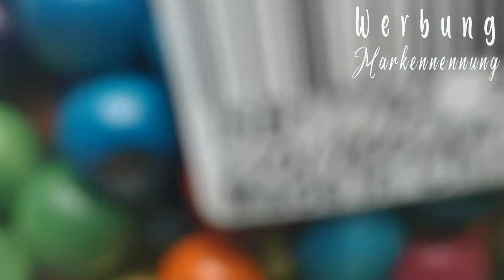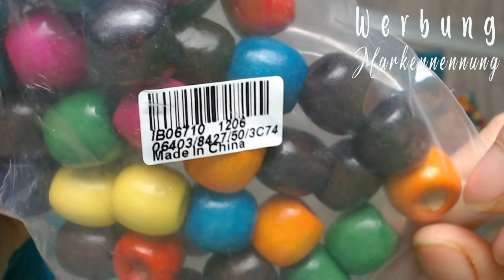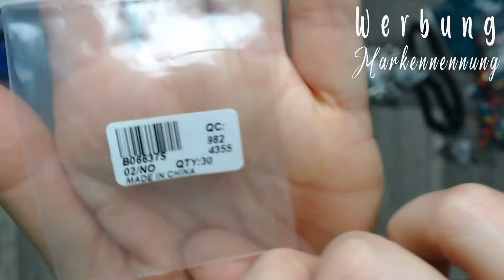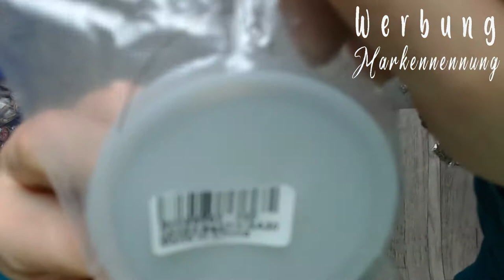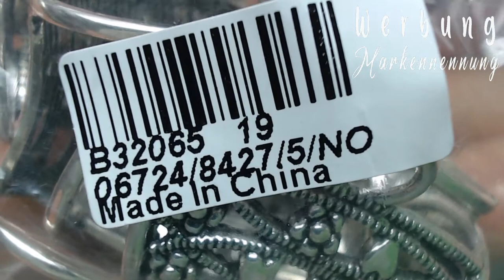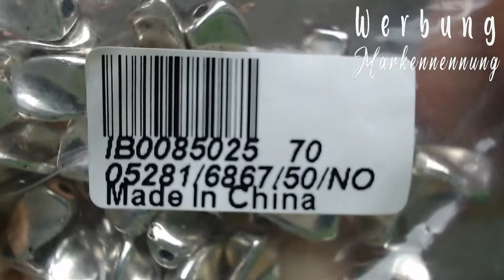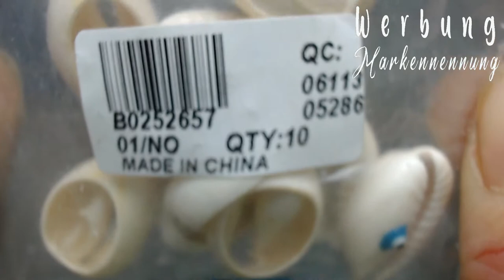Doreenbeads Haul 21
Um Dreadlock Schmuck für meinen Etsy Shop zu machen habe ich einiges bei Doreenbeads bestellt.

Oder zur Eigenwerbung.

oder

oder